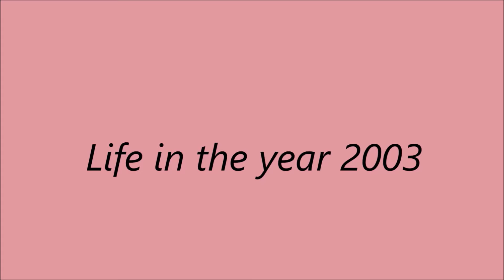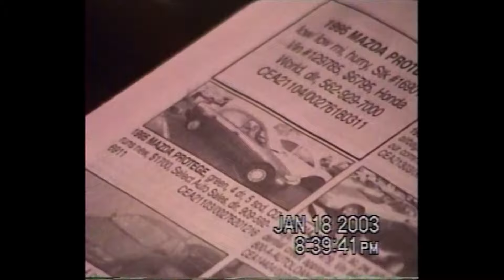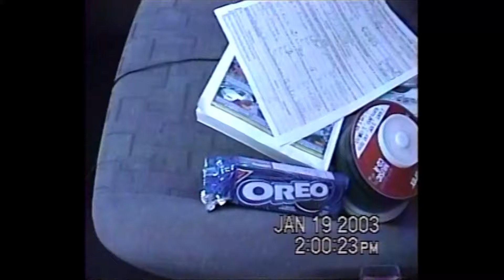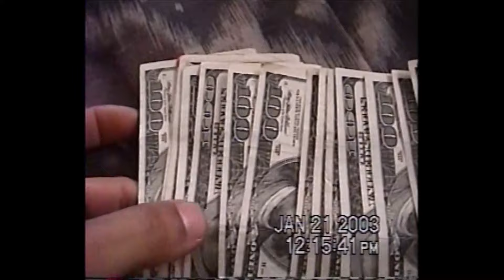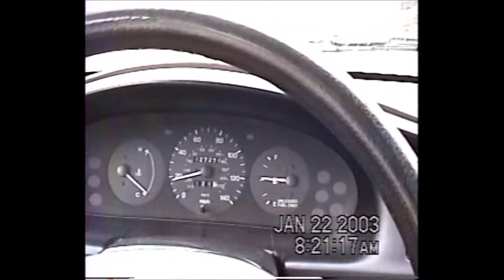Buy a 1995 Mazda Protege January 19, 2003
WELCOME aboard to the year 2003!